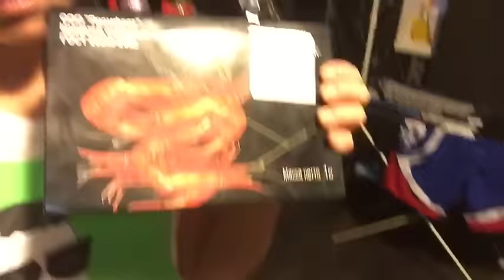Любятинка. Vlog. Тренировочка дельт здесь , и другая жись моя)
Мой парень тренирует меня , а я худею )